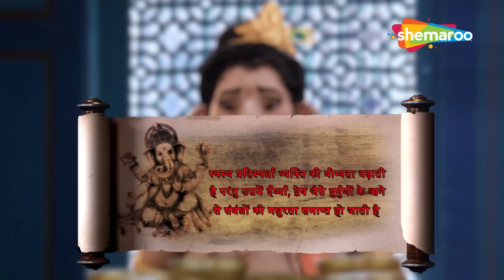कौनसी जटिल समस्या में उलझ गए है कार्तिक ? | विघ्नहर्ता गणेश | Vighnaharta Ganesh - 772